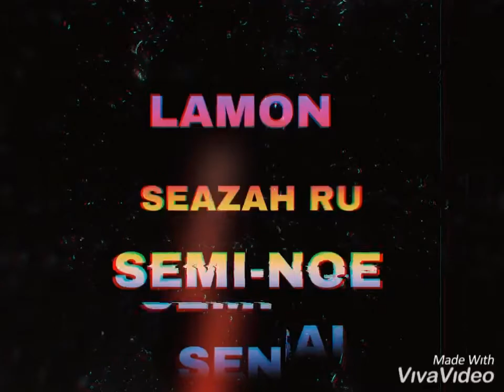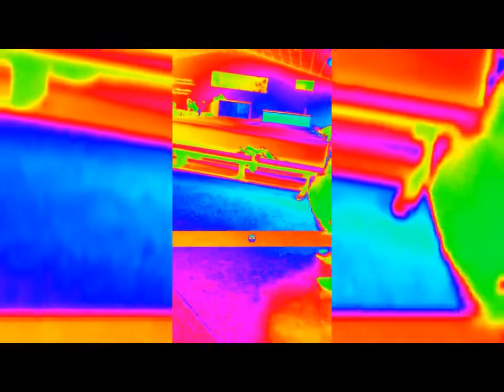On The Come Up ep.1